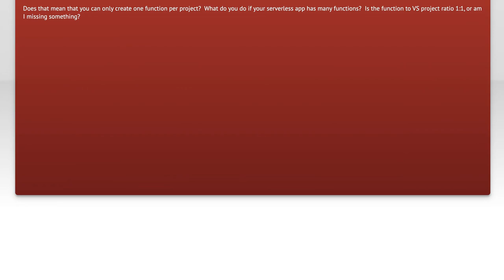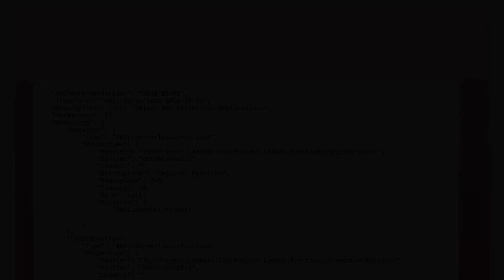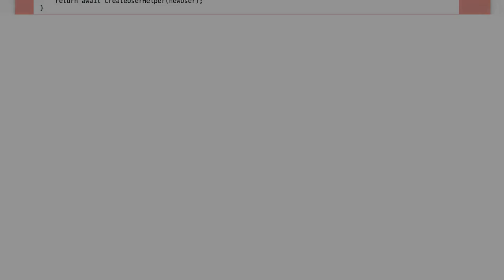How do you manage multiple AWS Lambda functions in Visual Studio?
c#: How do you manage multiple AWS Lambda functions in Visual Studio?

Related to: c#, visual-studio, aws-lambda